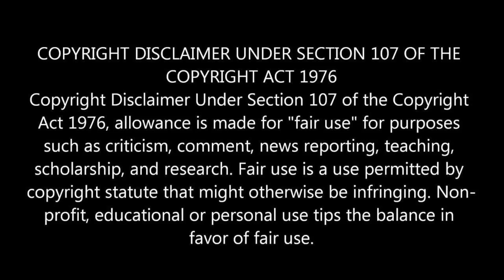Why New Directors Struggling With Big Stars | Beast | Tamil | Nelson | Vaai Savadaal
VAAI SAVADAAL